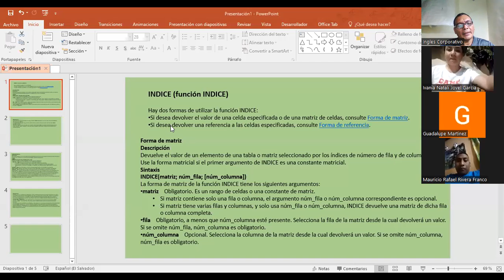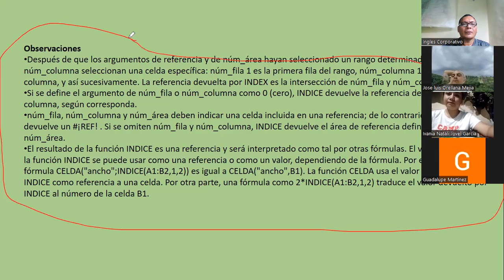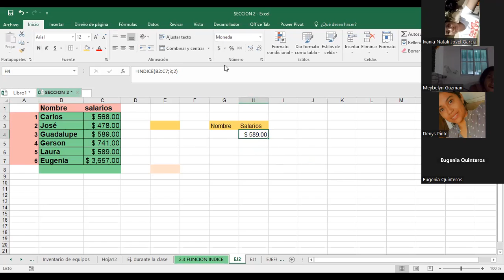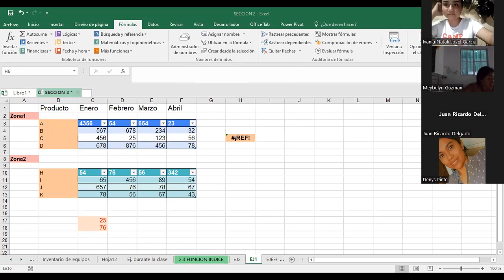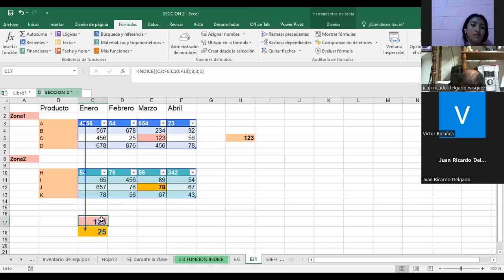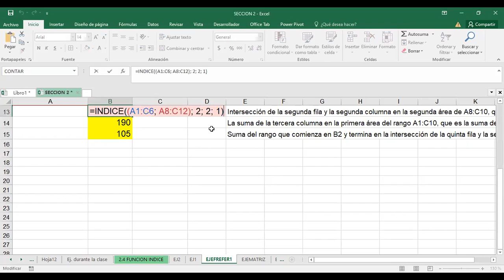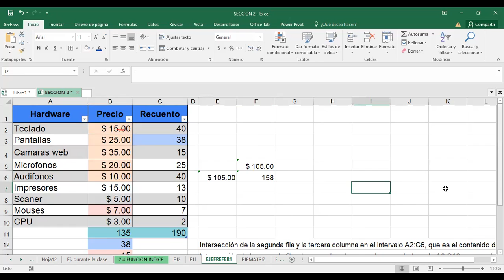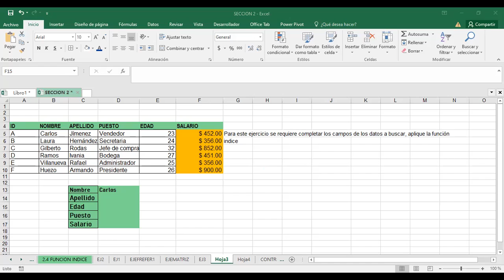2.4 FUNCIÓN INDICE